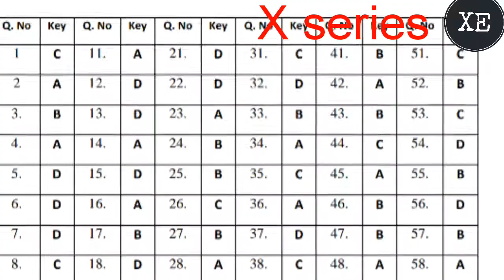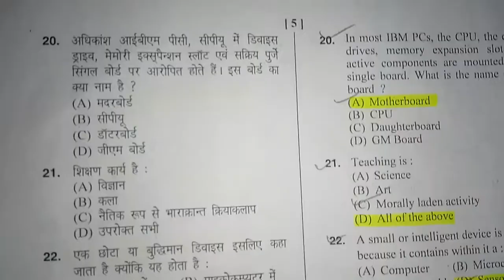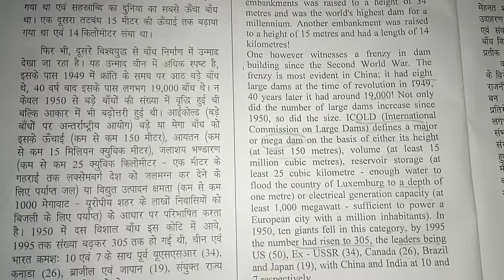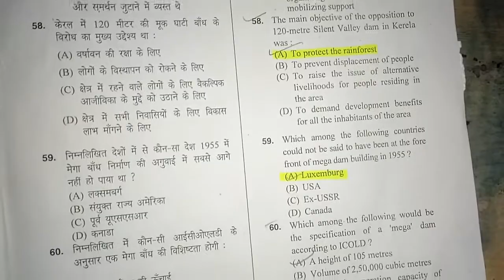JkSET 2018 QUESTION PAPER SOLVED WITH OFFICIAL NOTIFICATION OF KASHMIR UNIVERSITY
JKSET x series,  Y series,  Z series,  W series